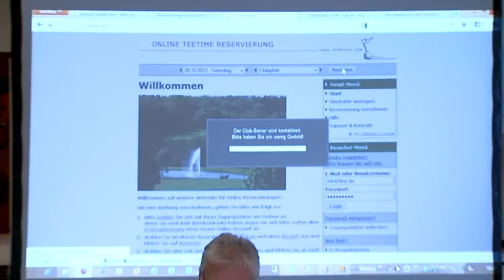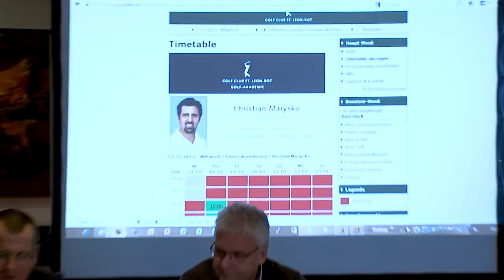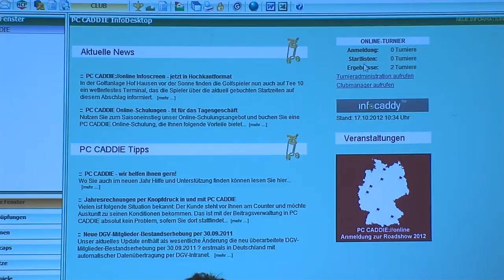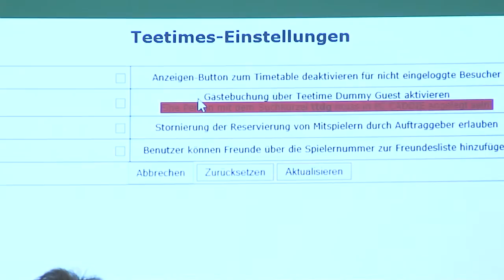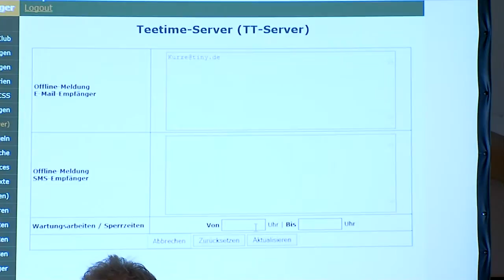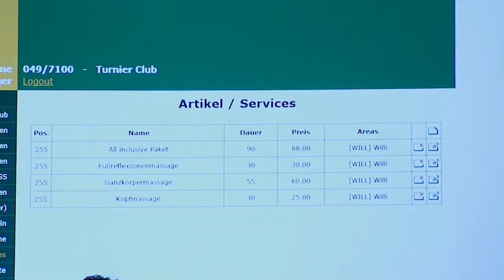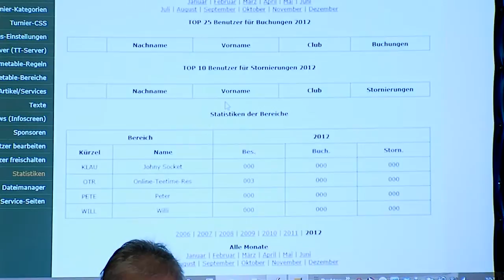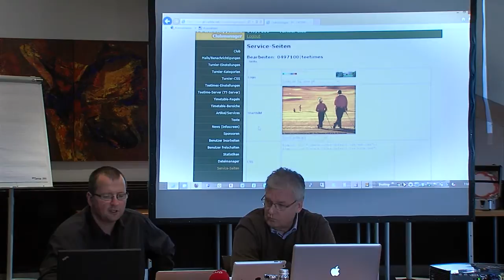PCCaddie - Aktuelle Entwicklungen - Teil 2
G.K.M.B. Geffken Kommunikations-, Marketing- und Beratungs-Services GmbH

Lutherstraße 1
75196 Nöttingen